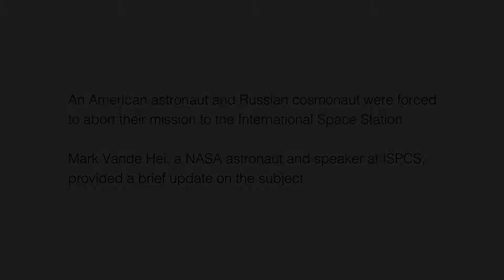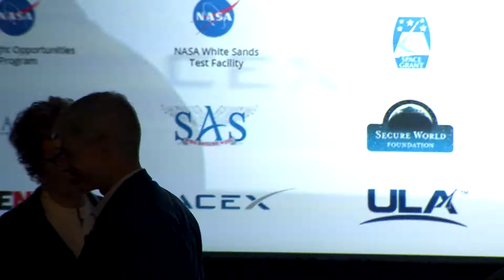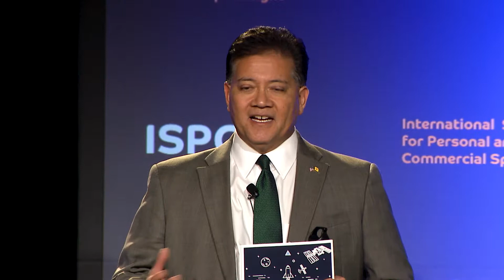ISPCS 2018- Soyuz Update and Opening Remarks Day 2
Special update of the Soyuz Launch on October 11, 2018 by Mark Vande Hei, NASA astronaut and Technical Assistant at the Human Exploration and Operations Mission Directorate.

Opening remarks on Day 2 of ISPCS by Pat Hynes and Ken Miyagishima, Mayor of Las Cruces.

“Bobby Drake” by Benjamin Banger. Follow on Instagram @BenJaminBanger and benbanger.com